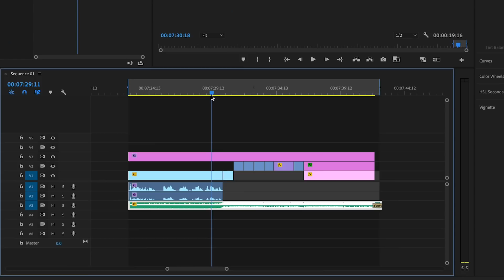The importance of a youtube teaser!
Main camera
Favorite lens
Main microphone
Back up mic
Vlogging stand
Vlog light
All around light
Ring light
Zoom h1
Zoom recorder pack
Dji osmo mobile
Joby gorillapod mobile
Camera bag
Light stand
Nd Filter
Drone nd filters
Portrait lens

how to make a killer youtube teaser . up your views with a youtube teaser! the importance of a youtube teaser . gain views with this quick trick for 2019 .  i got more views with this trick . josh hanes . Kansas City vlogger . how to up your 2019 youtube views . how to up your youtube views for 2019 .  the youtube game changer for 2019